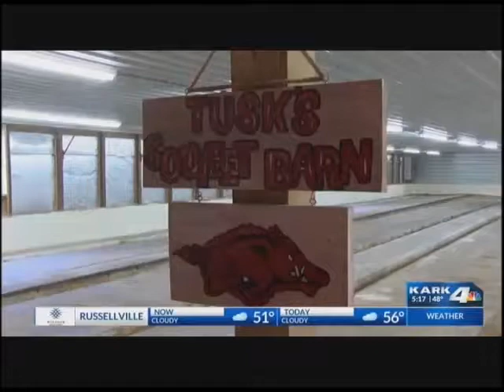Julie Stokes credits BHeart Healthy Screenings with saving her life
After her husband heard about the BHeart Healthy Screenings offered at Baptist Health, he immediately signed he and his wife up.